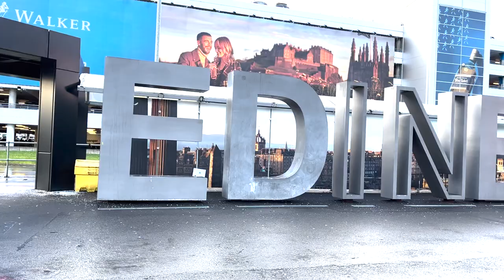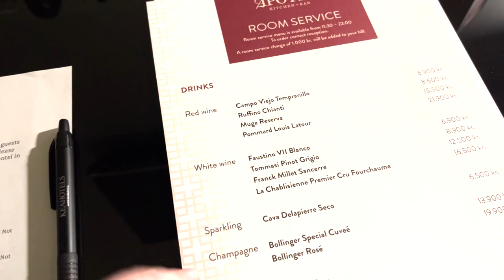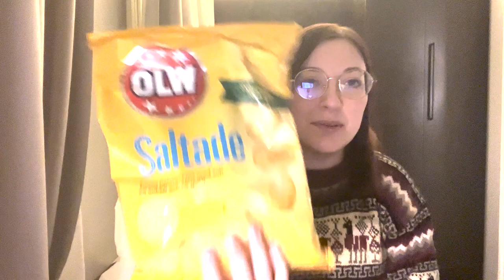Travelling To Iceland! - Iceland Vlog Day 1 | WizardingAlice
Join me on this new 6 part series on my channel where I vlog my trip to Iceland!! Enjoy!!

If you have any ideas for things you'd like to see in future videos, please just let me know and I'd be happy to try and make that happen!